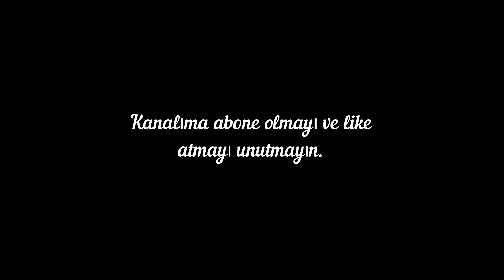Baracuda nın beslenme çılgınlığı ve teknemde ki ilk yazılı avı...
Bu videom da baracuda nın beslenmesi ve yaptığım yazılı avını sizlerle paylaştım .